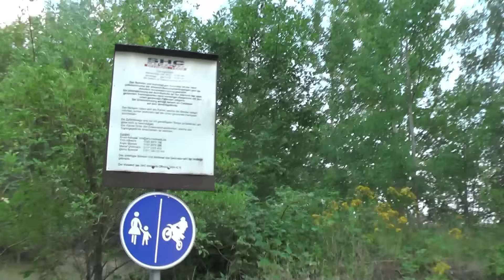Forentreff Meltewitz 2015